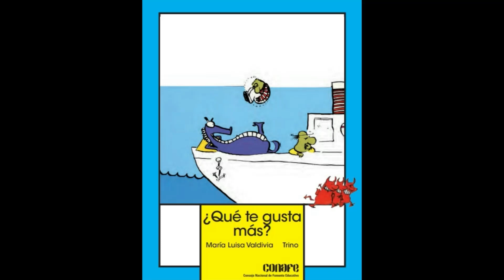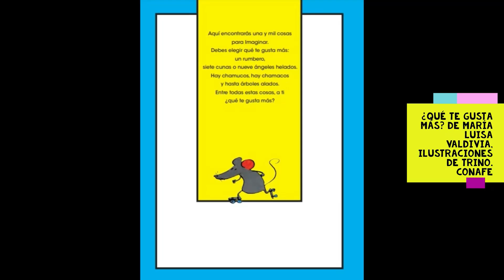¿Qué te gusta más? | María Luisa Valdivia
¿Qué te gusta más?, textos de María Luisa Valdivia, ilustraciones de Trino. CONAFE.

Estudiante universitaria y lectora en voz alta: Julia Elena Loera Zavala.